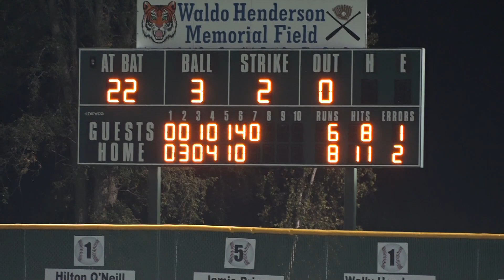Chatham Head Tigers defeat the Newcastle Cardinals 3 games to 1 in the MVBL Final 2023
Cardinals stage late comeback but can't cash tying runs in top of the 7th